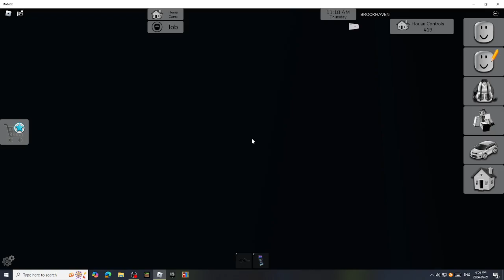brook haven madness (the movie)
staring jeff colton alt acaount ryan rmereid stan colton